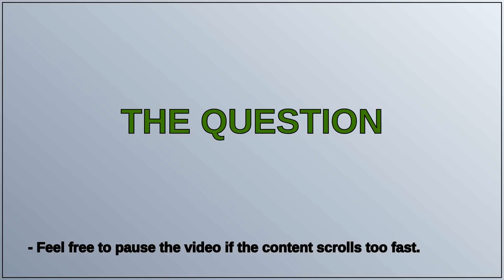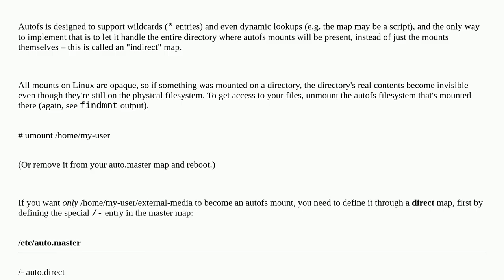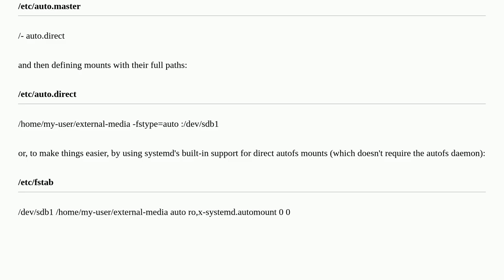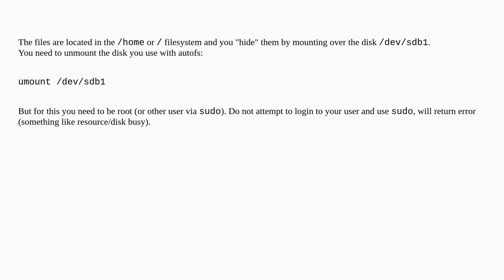How to recover files deleted / removed by autofs?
A special thanks goes out to the community

  ubuntu data-recovery autofs linux